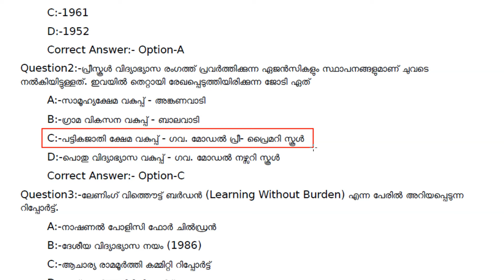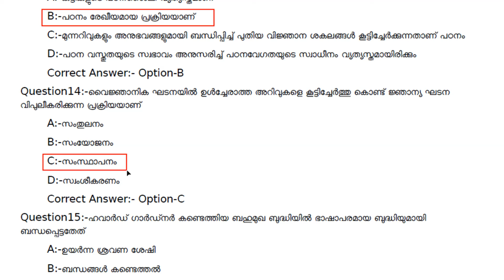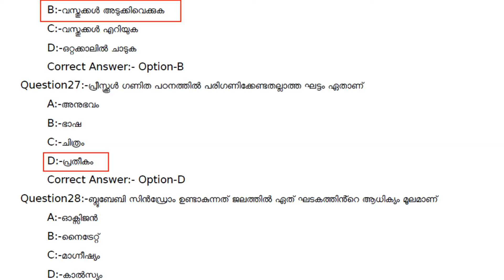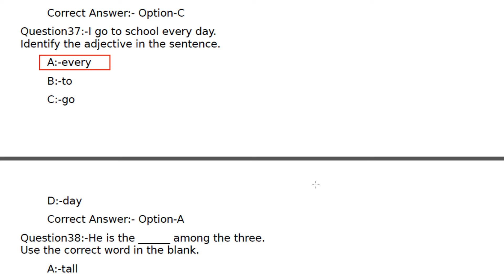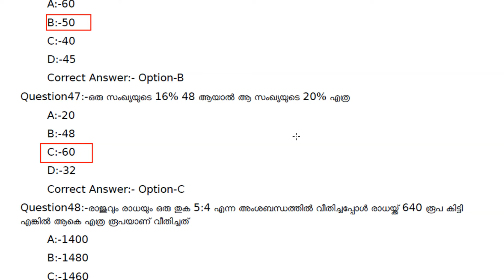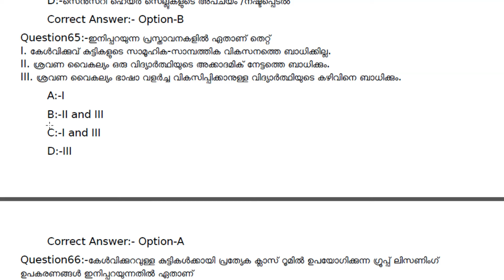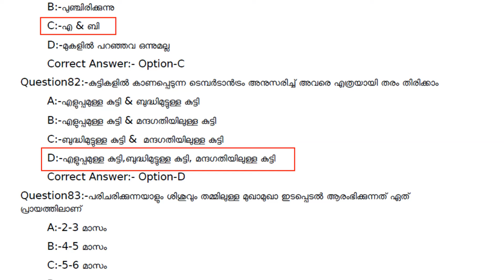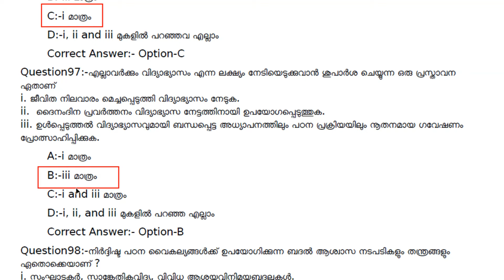Pre Primary Teacher Deaf School - Department: General Education Provisional Answer Key 16-08-2024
Kerala PSC Pre Primary Teacher Deaf School - Department: General Education Provisional Answer Key 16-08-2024 | Question Code: 96/2024/OL | Category Code: 070/2023